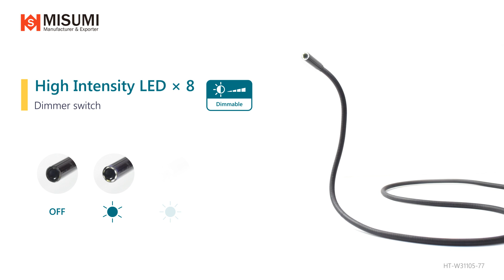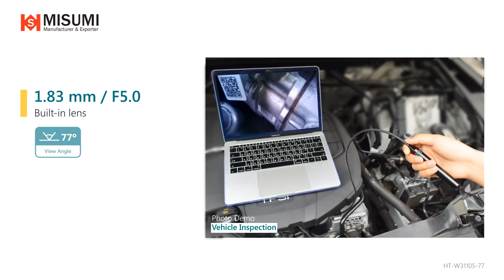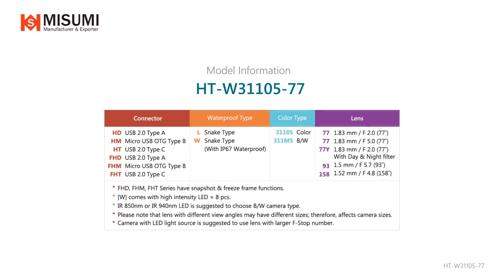[2 Megapixel Resolution] IP 67 Snake Endoscope Inspection Camera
1080p resolution mini Camera with a 77degree view angle. Available with many types of USB connectors.

▬▬ SPECIFICATION ▬▬
Model: HT-L31105-77
▪ Lens : 1.83 mm / F 5.0
▪ Dimension(mm): Ø5.4 × 23 (With White LED)
▪ Sensor type: 1/6" CMOS Color
▪ Resolution: 1920 x 1080 @ 30fps
▪ Pixel size(µm): 1.4 × 1.4
▪ View Angle: 77 Degree (D)

▬▬ OTHER OPTION ▬▬
Lens:  77 / 77Y / 93 / 120 Degree (View Angle)
**Please note that lens with different view angles may have different sizes; therefore, affects camera sizes.
LED: White / IR 850nm / IR 940nm
UVC Connector: USB 2.0 A type / USB 2.0 type C / Micro USB OTG B type

▬▬ POSSIBLE APPLICATION SUGGESTION ▬▬
Medical Module, Medical Inspection, Industrial Inspection, Drain pipe inspection, Pipeline Inspection, Automotive Inspection, Engine Valves Inspection, Robotic Inspection, Tube Inspection, Machine Inspection, Aviation Inspection, and many more.